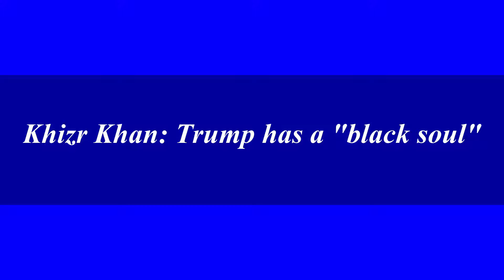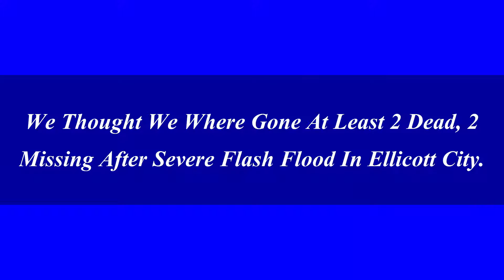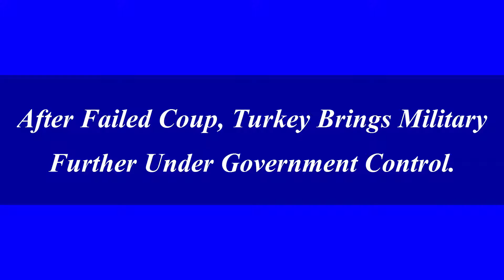Top 6 - Today News Headlines - In The Worlds | Date - 08/01/2016 | ANY NEWS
Top 10 - Today News Headlines – In The Worlds | News Headlines | Date - 08/01/2016

Hi everybody How are you.
welcome To You "Any News" On YouTube.

Bye!